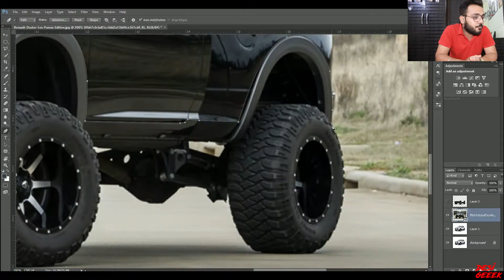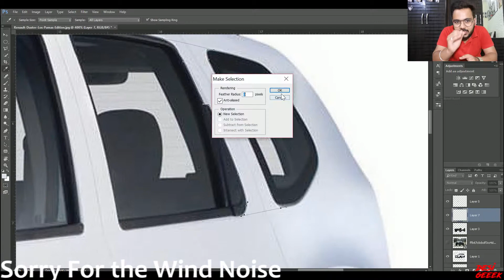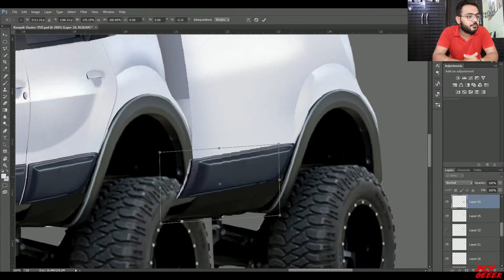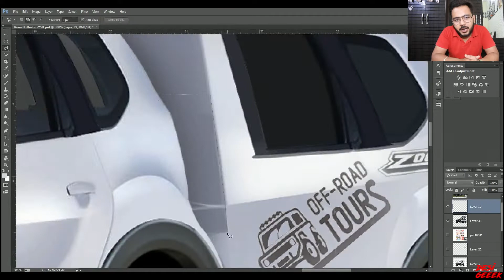Renault Duster Modification Idea | Travelling | Camping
This time I gave Idea on this Renault Duster, Make it into a Travelling Home.

Accessories
Nikon B700
Joby Gorilla Pod Tripod
Hp laptop
Wacom Tablet
Software